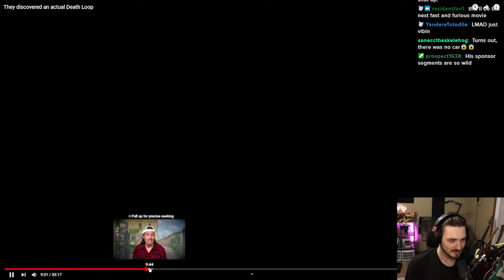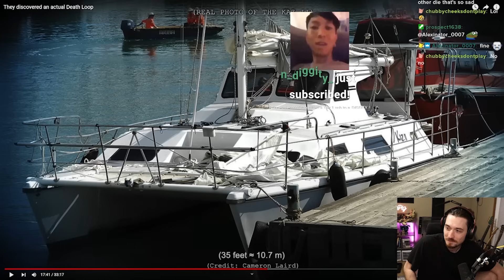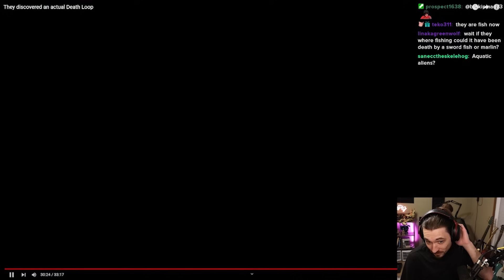This Mysterious Death Loop BLEW MY MIND